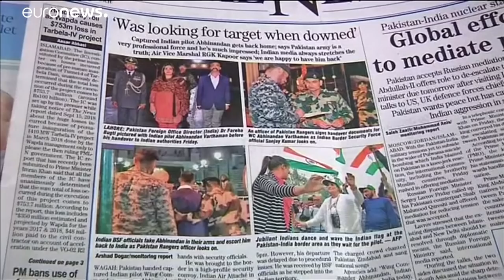Индия и Пакистан: радость на фоне напряжённости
Пакистан передал Индии сбитого летчика в качестве "жеста доброй воли". Стоит ли это считать деэскалацией конфликта между странами?…